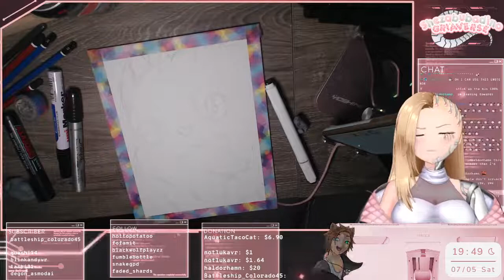2022 92 May 7 SHE RIPPED IT